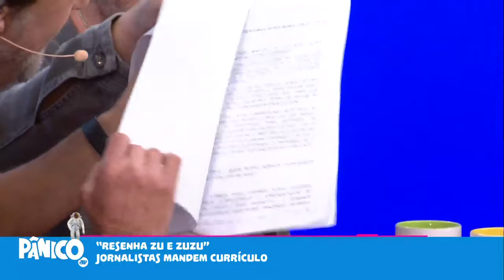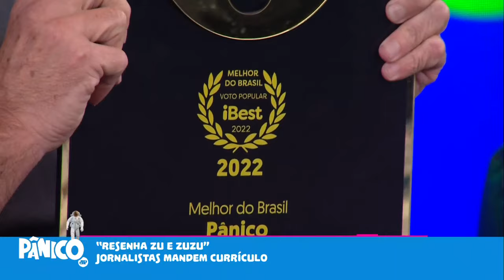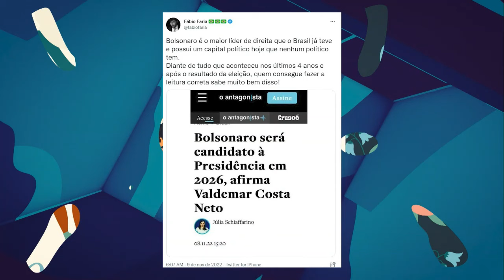RESENHA ZU E ZUZU: EQUIPE ECONÔMICA DE LULA PODE FAZER CHOVER SOBRE FUTURO POLÍTICO DE BOLSONARO?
Após o Pânico prestar uma homenagem a Gal Costa, que faleceu nesta quarta-feira (09), Daniel Zukerman comenta na Resenha Zu e Zuzu sobre a fala de Valdemar Costa Neto de que Bolsonaro será candidato à presidência em 2026, fala sobre os nomes da equipe econômica do governo Lula anunciada por Alckmin.